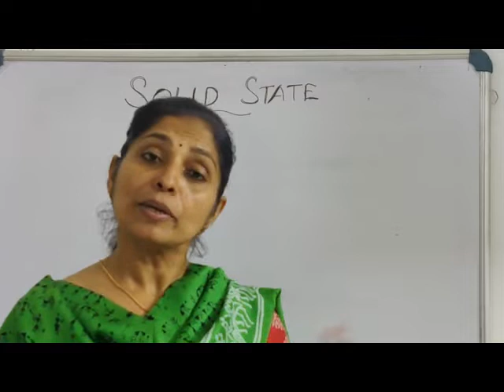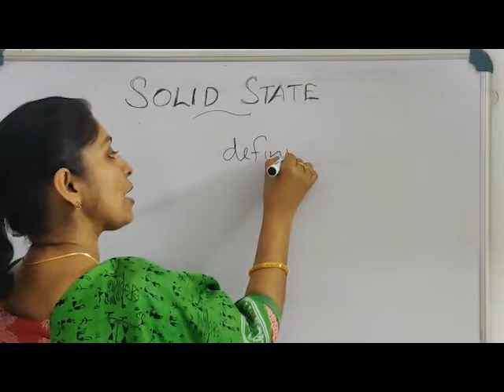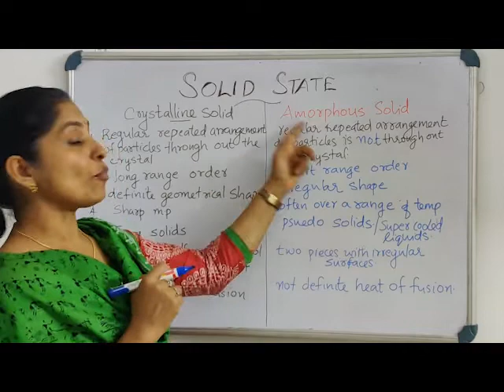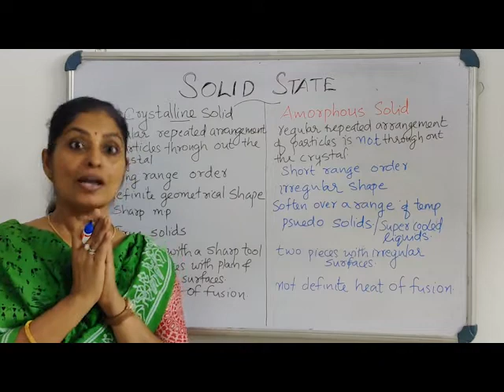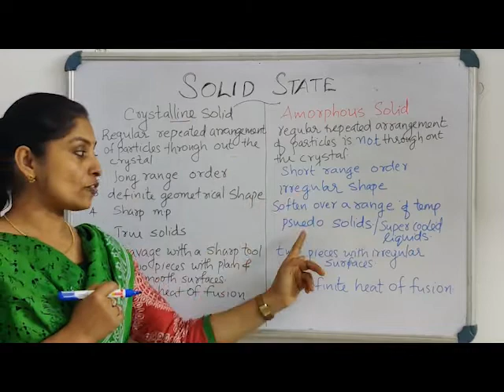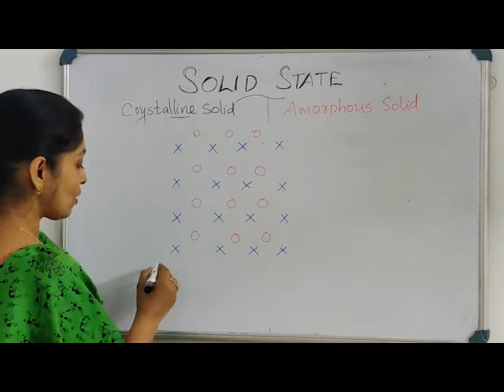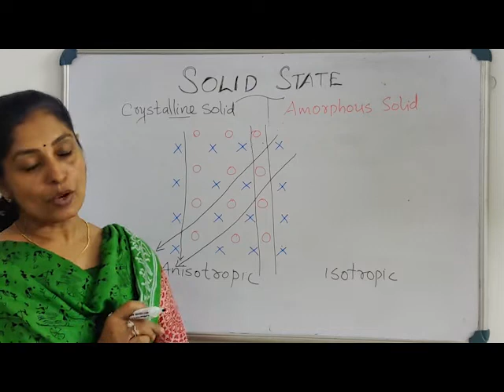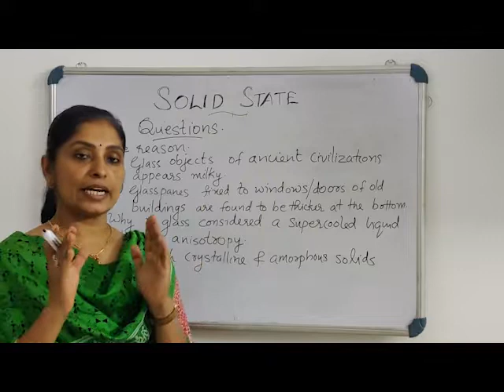CLASS XII CHEMISTRY : CRYSTALLINE AND AMORPHOUS SOLIDS:MALAYALAM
##Easy Chemistry##
Crystalline and amorphous solids
Anisotropy
Isotropy##